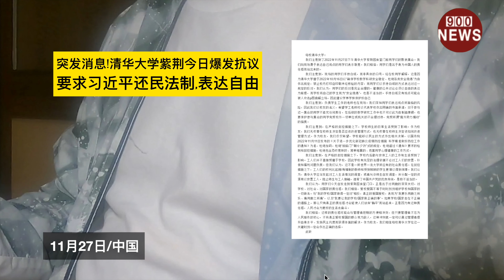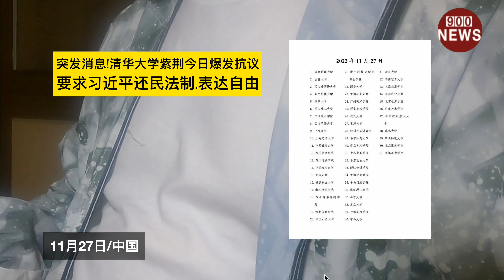突发消息!清华大学紫荆园今日爆发抗议,要求习近平还民法制,表达自由